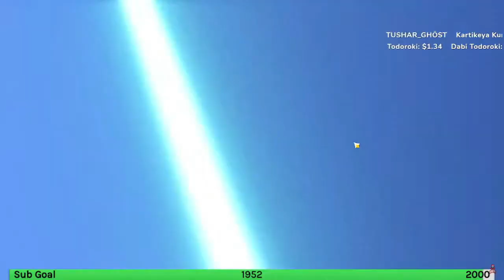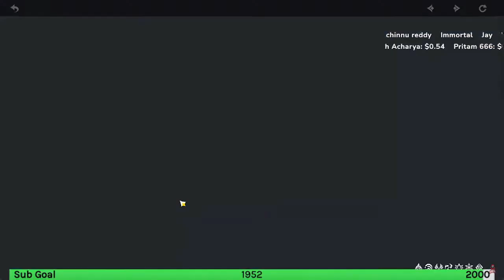I'm f2p player can I get Raiden Shogun Baal - Genshin Impact 2.1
• TUSHAR
• 22